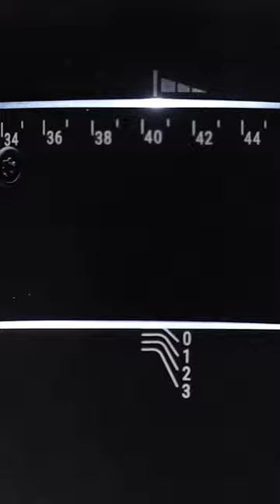Goat Story's Arco 2-in-1 Coffee Grinder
Full video coming out later today!